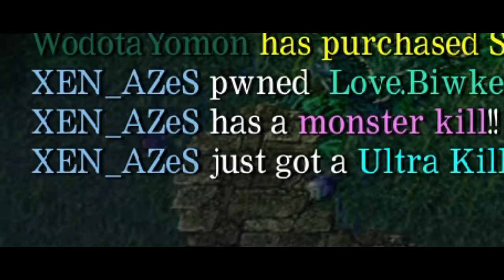Залетел на 17к хай бб и понеслась) СЫГРАЛ С ТОП1 ИГРОКОМ ПРОШЛОГО СЕЗОНА